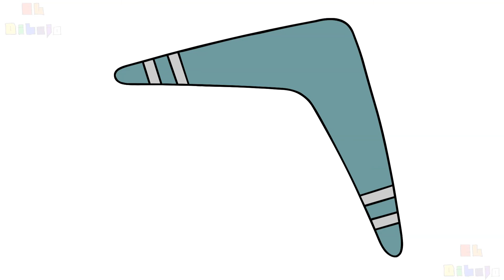Let's Draw - Boomerang - El Dibujo